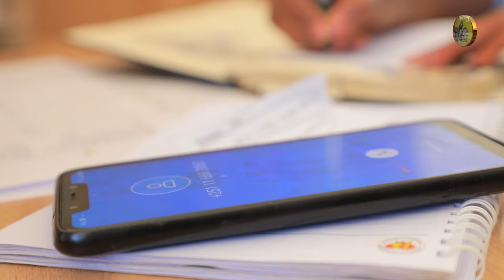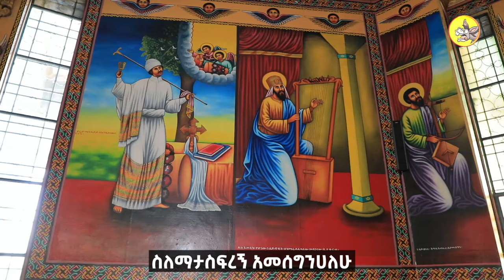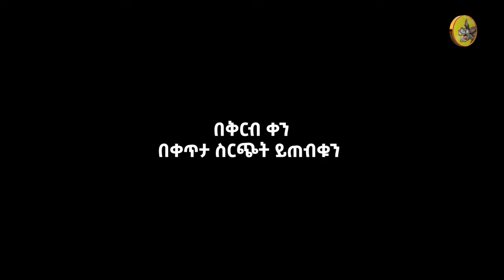አንተ አሜሪካ ያለው ትውልድ አይገድህምን? @comedianeshetu @ComedianEshetuOFFICIAL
አንተ አሜሪካ ያለው ትውልድ አይገድህምን? @Donkey Tube @Comedian Eshetu- OFFICIAL